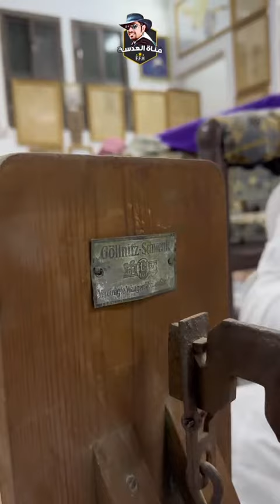ميزان عمره 100 سنه خشبي وجد بقاله مقفله قديمه